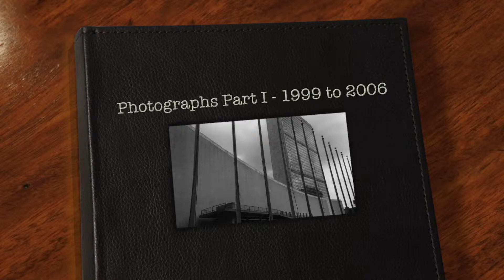Photography Art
A selection of digital and film photos from 1999 until 2006 produced using equipment including the APS Ixus, the first generation digital Ixus and the EOS300D (with stock lenses)

The locations include New York, Paris, Cork, St Ives, Tallinn, Madrid, Warwick, San Francisco and Granada.

All photos were imported into Final Cut Pro X and one of the Apple jingles was added to make it more interesting.